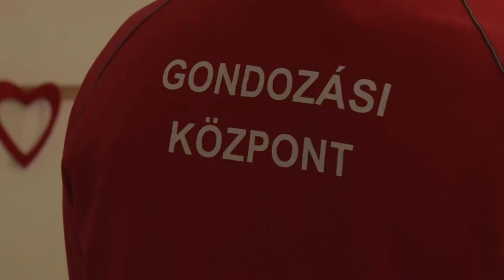20210416 bonyhadinaplo Gondozasi kozpont